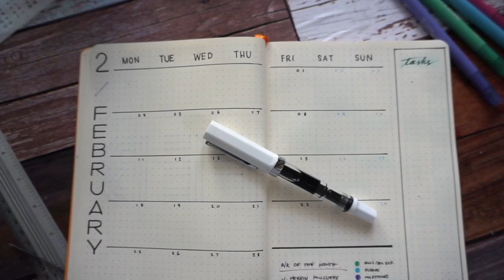February 2019 Minimalist Bullet Journal Setup (DIY Planner) | Rediscover Analog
Minimalist Bullet Journal monthly spread. I didn't use a habit tracker this month so that I would be able to focus on the content calendar (or editorial calendar). I went analog for the content calendar this week because I haven't been able to effectively use the digital calendar/app.